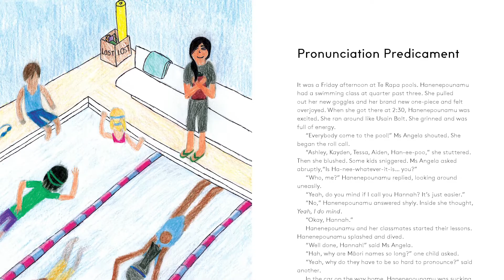Dr Darryn Joseph